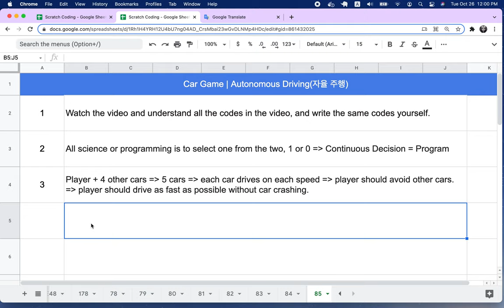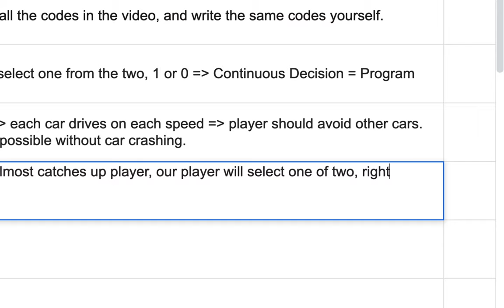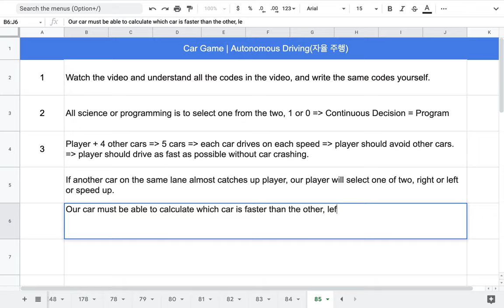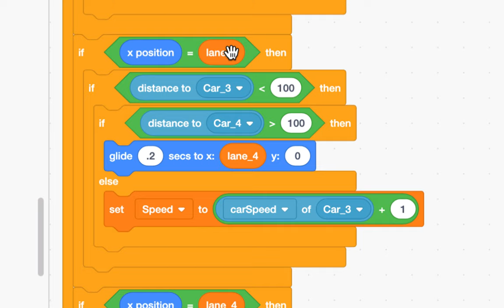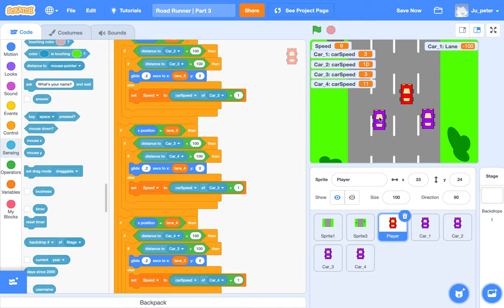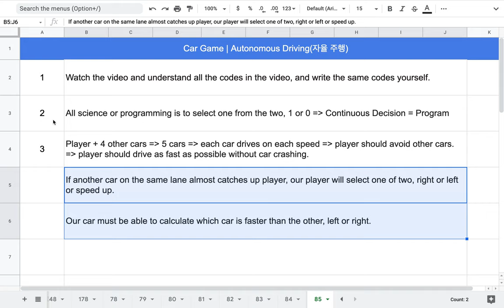[EMC] 165 - Car Game 자율 주행 | Part 3-2